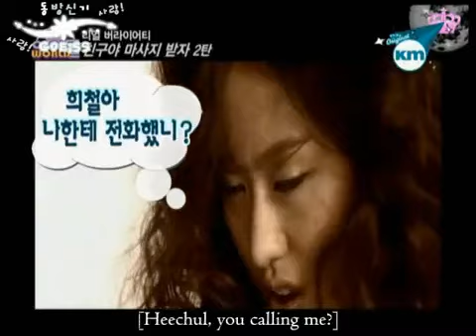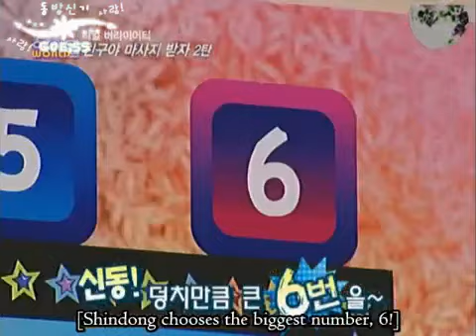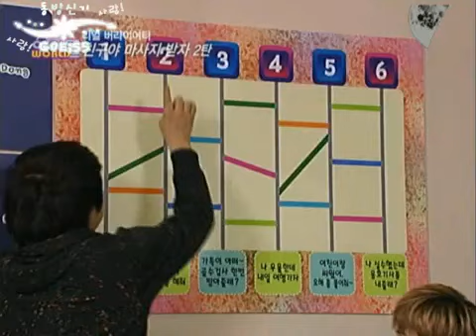SJT Id0l W0rld [ ENG SUB ] Episode 5 [1_3]